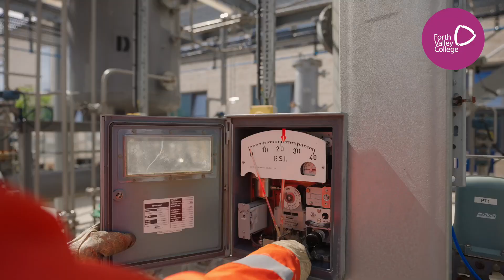Welcome to Our Virtual Training Plant | Simulation Rig at Forth Valley College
At Forth Valley College we pride ourselves in providing our students with cutting edge training facilities and equipment to help them learn and succeed in their career.

Immerse yourself in experiential learning at Forth Valley College. Learn and experience the role of a process operator on our live process rig and virtual plant. Learn start-up and shutdown procedures, monitor processes in steady state, optimise conditions, and complete fault-finding scenarios, all in real life or from the safety of a virtual platform.